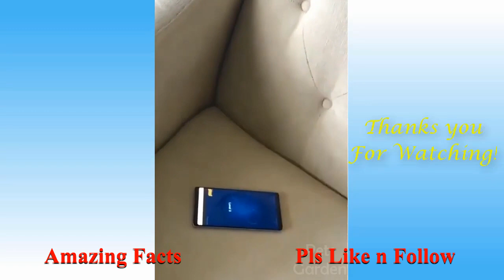Amazing Facts with Funny Pet Animals #91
If you love to see amazing facts and pet animals then please like, sub and comment

Welcome to your Amazing Videos where you can find the best amazing facts, or popular scenes, popular action, the action of popular animal and funny animal. This channel gives you entertainment, relaxation, Happyness, new knowledge, and new skills to survive in the 21st century.

We upload 3 times a week to keep video quality high. I always ask for permission to share videos I find!

Language - English, Nepali, and Hindi.

If you need a solution for skin care, weight loss, men's health - home2drs.blogspot.com

f YOU film a video and think it is good enough to be featured on Your Amazing Video, you can submit videos to me using the social network below: